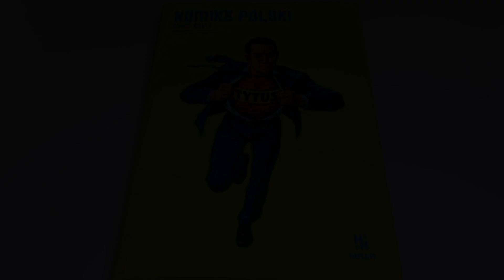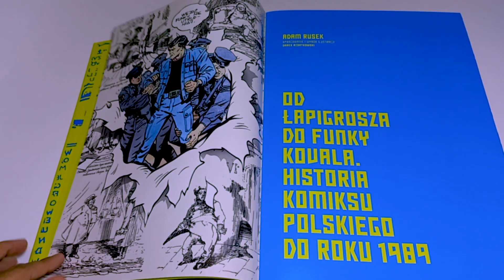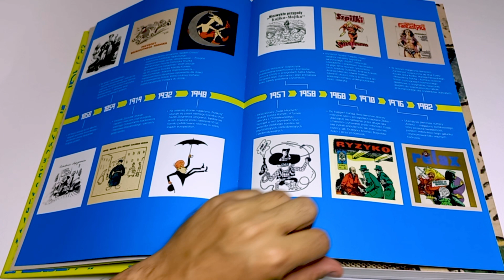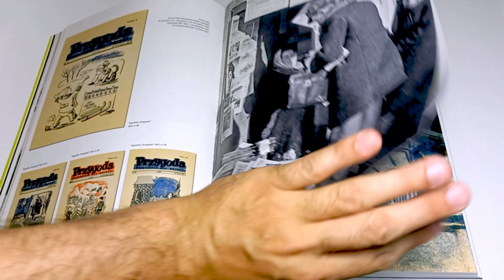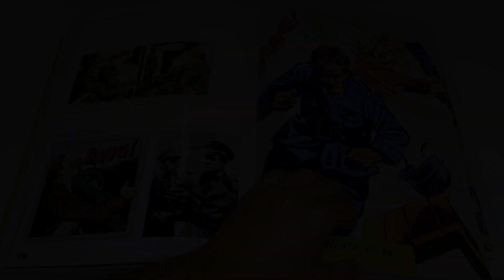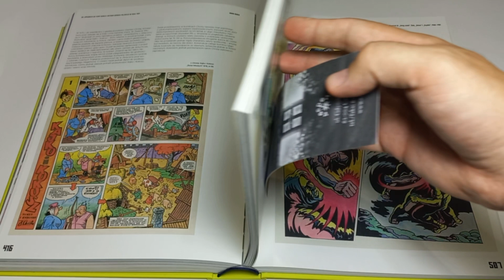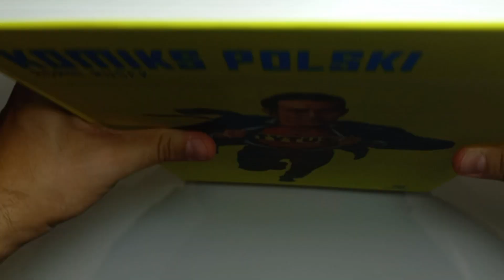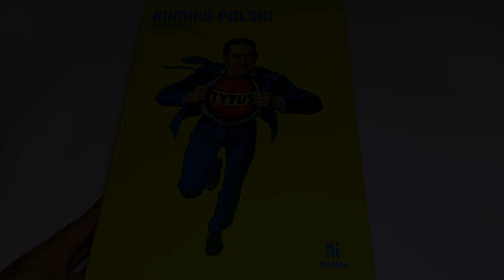Polskie historie obrazkowe (Adam Rusek – Komiks Polski. Wydawnictwo Huta 19).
Cześć.
Komiks Polski, czyli najnowsza książka Adama Ruska, robi wrażenie nie tylko swoimi rozmiarami i zawartością, ale również... ceną.

Niestety tym razem zawaliłem reaserch i przez to pominąłem kilka istotnych informacji. Po pierwsze, książka zostanie przetłumaczona na język angielski, a to oznacza, że podejmując decyzje co do jej zawartości, uwzględniano, że zostanie ona wydana również za granicą. Po drugie, Dariusz Rzontkowski, który odpowiada za opracowanie i wybór ilustracji, to również Partner i Executive Creative Director Agencji Huta 19 (czyli wydawcy).

Te i inne informacje podano w opisie książki, na stronie Gildia.pl, od przeczytania którego powinienem zacząć (a zrobiłem to już po zmontowaniu i przesłaniu filmy).

Mimo wszystko zapraszam do oglądania.

00:00 Wstęp.
00:17 Wydanie.
02:09 Coś do czytania.
05:25 Coś do oglądania.
07:22 Coś, na co można ponarzekać.
10:32 Zakup nie do końca udany.
11:00 Co z tą ceną?

– Książkę można kupić na Gildii.

Jeżeli masz sugestie na temat kanału, chciałbyś zobaczyć na nim film poświęcony konkretnemu komiksowi, albo po prostu masz ochotę podrzucić mi tytuł, który przypadł Ci do gustu, pisz tutaj .

Muzyka w tle:
1. Patrick Patrikios – Everglow
2. Robert Munzinger – Blue Mood
3. Mini Vandals – Who Do You Think I Think You Are?
4. Mini Vandals – Down With Your Getup